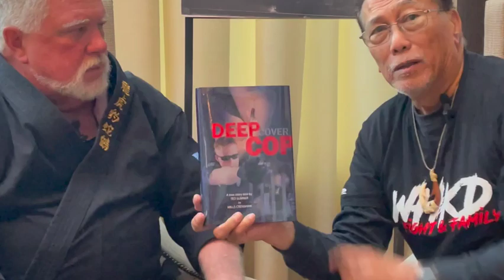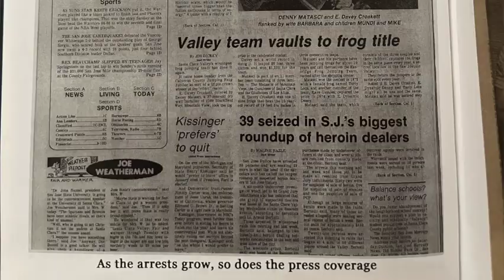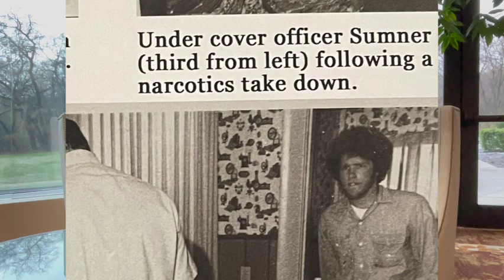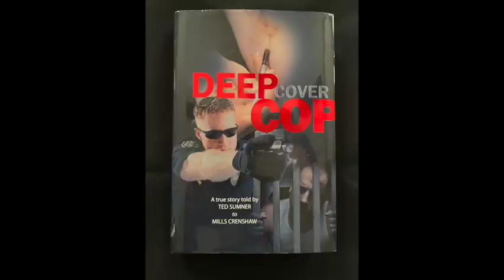Ted Sumner,… Deep Cover Cop